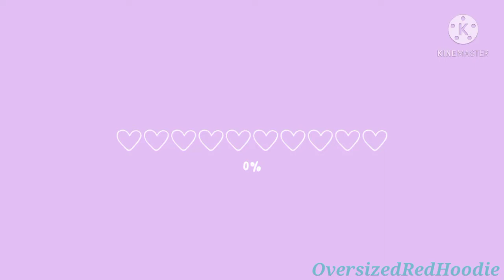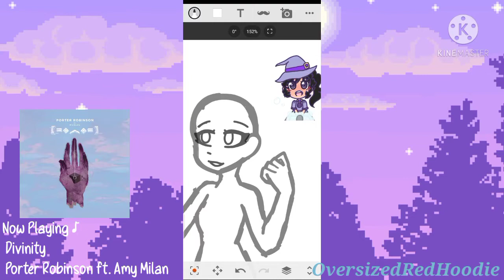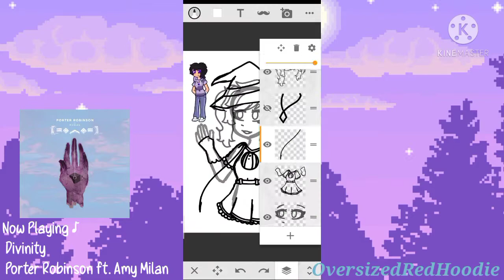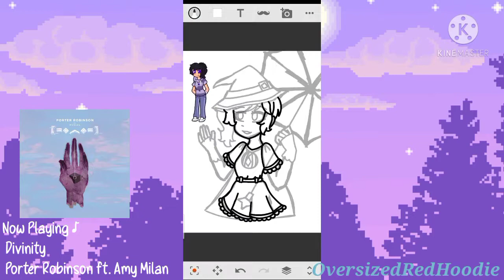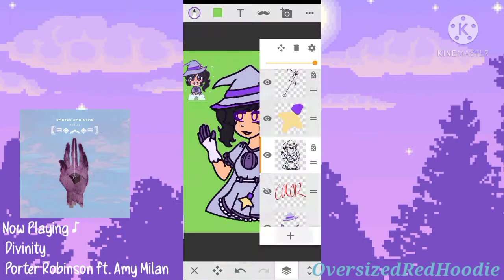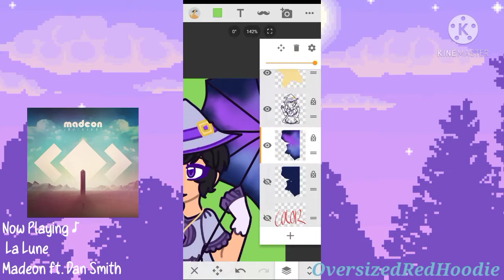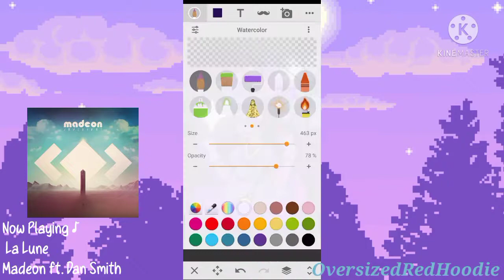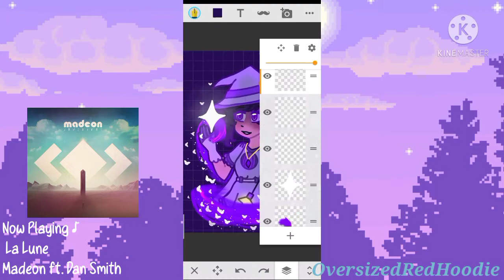-`,✎𝐋𝐚𝐝𝐲 𝐈𝐥𝐥𝐮𝐬𝐢𝐨𝐧 ⟨⟨SPEEDPAINT⟩⟩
💌 Open Me!! 💌

Hello again! :DD I'm back with a speed paint this time with my witch OC, Lady Illusion, The Witch Hero. I hope I can show her and the others more in the future videos!
Exporting was pain-
➽ «𝙳𝚎𝚝𝚊𝚒𝚕𝚜» ❥
➷𝑪𝒓𝒆𝒂𝒕𝒆𝒅: May 10, 2021
➷𝑻𝒊𝒎𝒆 𝑺𝒑𝒆𝒏𝒕: 2hrs, 10mins(on drawing) ???(video editing-wise)
➷𝑭𝒊𝒏𝒊𝒔𝒉𝒆𝒅: May 11, 2021 (video editing-wise)
➷𝑷𝒓𝒐𝒈𝒓𝒂𝒎(/𝒔): Sony Sketch, Kinemaster
➽ «𝙸𝚗𝚏𝚘» ❥
➷𝑪𝒉𝒂𝒓𝒂𝒄𝒕𝒆𝒓𝒔: Lady Illusion (Isabella Smythe)
➷𝑺𝒆𝒓𝒊𝒆𝒔: Fantastic 7 (me own series)
➽ «𝙼𝚎𝚍𝚒𝚊𝚜» ❥
➷ᴡᴀᴛᴛᴘᴀᴅ: @OversizedRedHoodie
~More in my bio/will be added soon!

Song Divinity
Artist Porter Robinson
Licensed to YouTube by UMG (on behalf of Astralwerks (ASW)); Abramus Digital, LatinAutorPerf, LatinAutor, SOLAR Music Rights Management, CMRRA, LatinAutor - SonyATV, AMRA, BMI - Broadcast Music Inc., Kobalt Music Publishing, Sony ATV Publishing, UNIAO BRASILEIRA DE EDITORAS DE MUSICA - UBEM, and 14 Music Rights Societies

Music La Lune
Artist Madeon feat. Dan Smith
Licensed to YouTube by SME (on behalf of Columbia); LatinAutor - Warner Chappell, CMRRA, UMPG Publishing, UNIAO BRASILEIRA DE EDITORAS DE MUSICA - UBEM, PEDL, LatinAutor - UMPG, ASCAP, LatinAutor - SonyATV, LatinAutorPerf, Warner Chappell, UMPI, and 10 Music Rights Societies